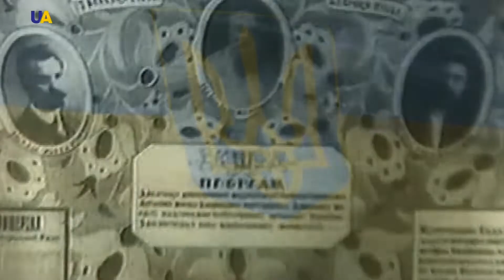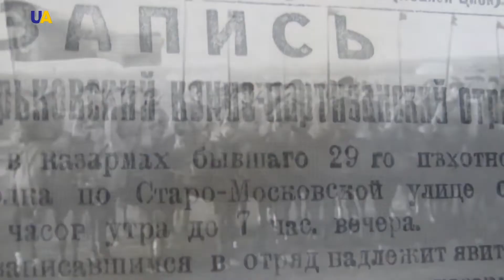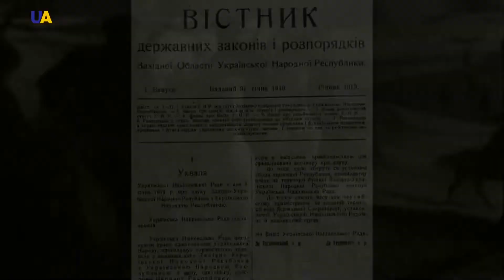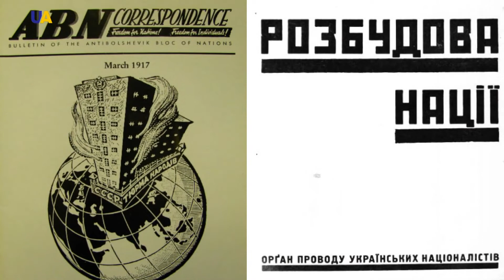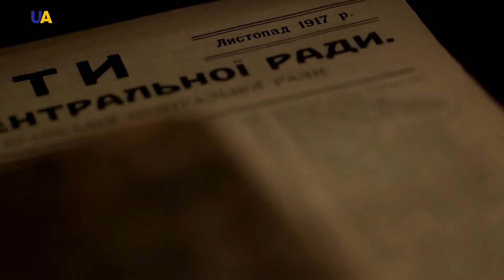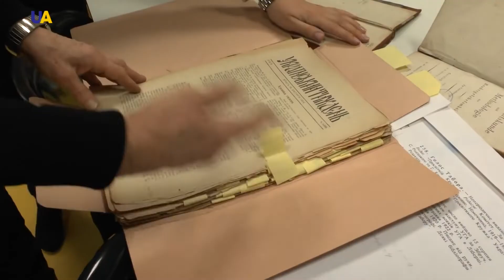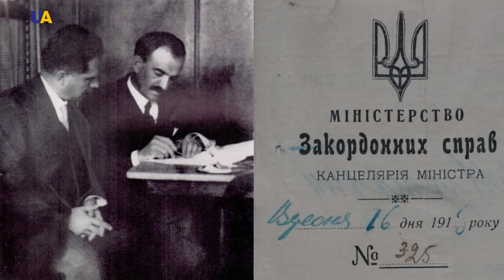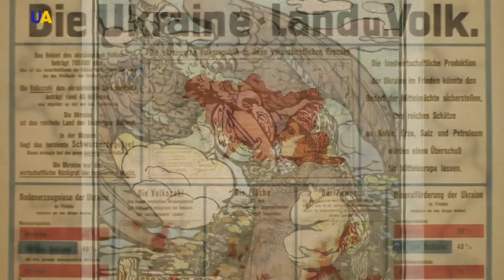Ucrânia1919 | Ukraine 1919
1919 was a turning point in the Ukrainian National Liberation Revolution of 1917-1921. It became a test of the strength of the Ukrainian independent and sovereign state. After the victory of the armed uprising against the Hetmanate in December 1918, the Directory became the highest authority of the new Ukrainian People's Republic.